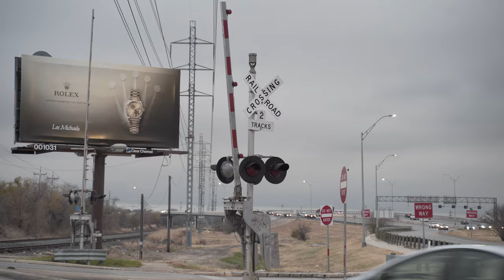BTS Rainy Streets (FEARLESS)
Just want to start showing you guys the behind the scenes on what goes on off camera, a lot of time and effort goes into these videos. I hope you guys enjoyed! Have a wonderful night or day whenever your watching this. Peace!

Gear I use:
Sony A7III
Mavic 2 Pro
RS2